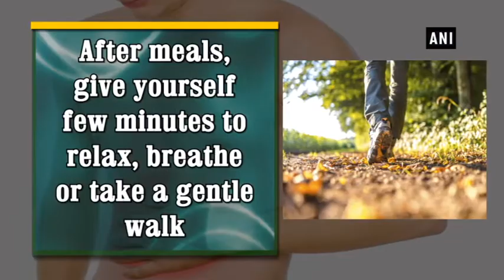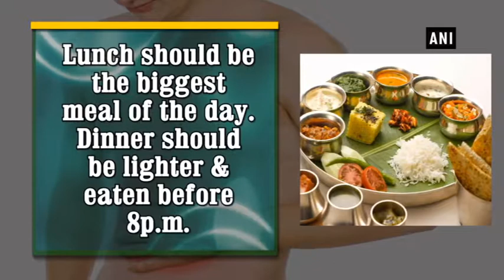बेहतर पाचन शक्ति के लिए अपनाएं आयुर्वेद के यह 7 नुस्खे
आजकल रोज़मर्रा की ज़िन्दगी की भागदौड़ में हमारी सेहत कही पीछे छूट जाती है और हम इस पर ध्यान नहीं दे पाते। देखिये ऐसे 7 आयुर्वेदिक नुस्खे जिनसे आपकी पाचन शक्ति हो सकती है बेहतर।